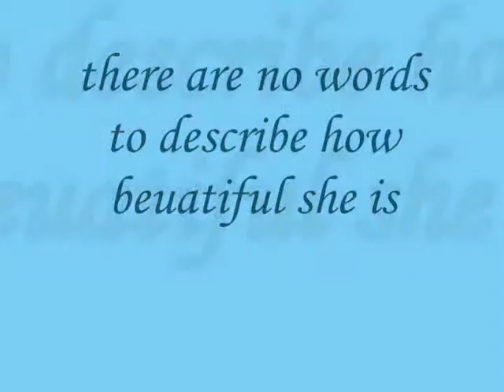there are no words to describe how beuatiful she is